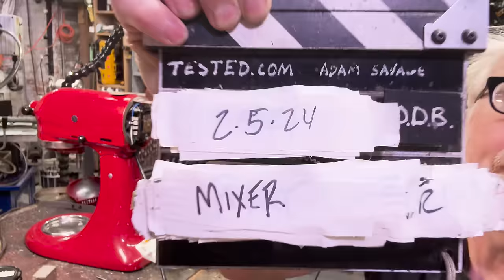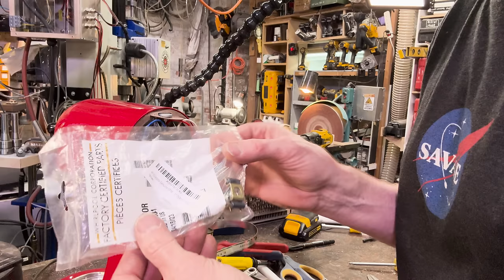Can Adam Savage Repair This Old KitchenAid Mixer?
Adam takes apart a 20-year-old KitchenAid mixer to diagnose and attempt to repair a speed controller issue. The fact that this decades old mixer can still be repaired with affordable replacement parts is a testament to the consistency and longevity of this venerable product line!

Shot by Adam Savage and edited by Joey Fameli